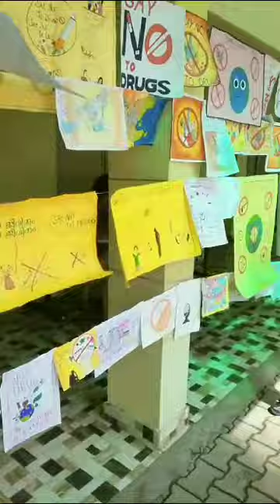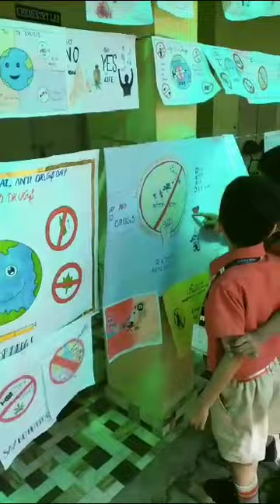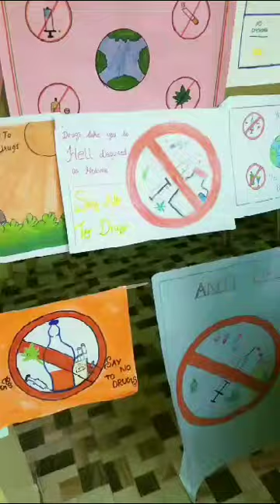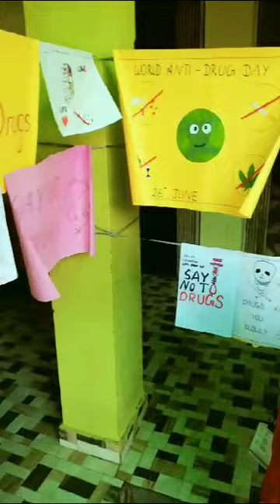' Say No to Drugs '.